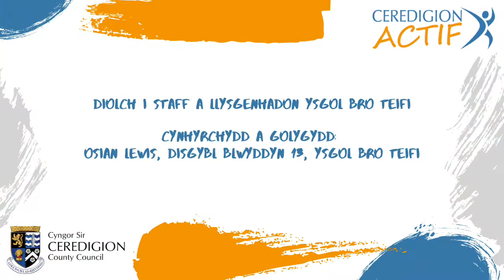Cic o'r smotyn - Kick off